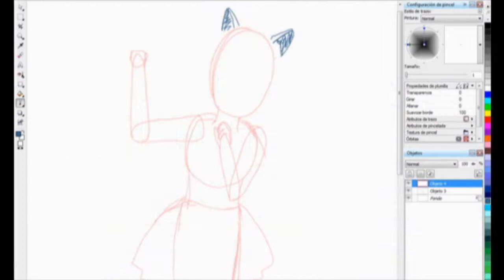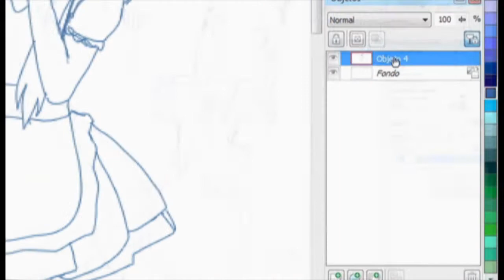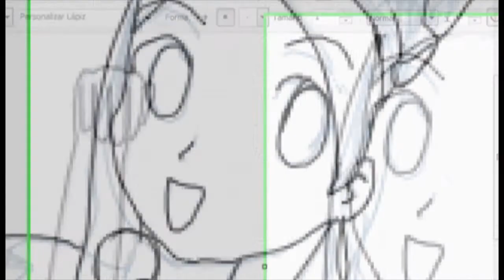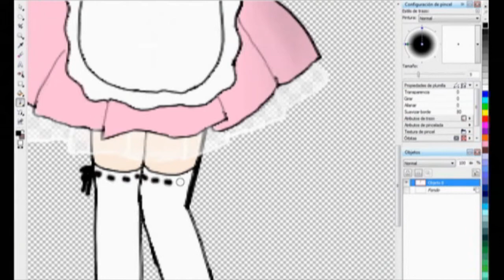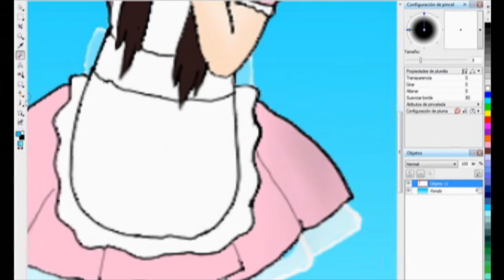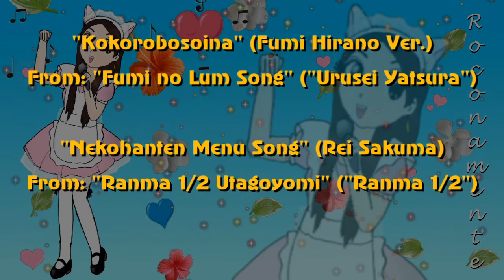Speed paint - Drawing "Roconamente on Stage" (Roconamente dedicated)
Speed painting a picture of Roconamente-chan on Stage.

Programs used:
- Corel Photo Paint X5 (Painting)
- Camtasia (Video Capture)
- Sony Vegas 8.0 (Audio/Video Editing and Titles)

Songs on this Video:
- "Kokorobosoina" (Fumi Hirano Version)
from CD "Fumi no Lum Song" ("Urusei Yatsura")
- "Nekohanten Menu Song" (Rei Sakuma)
from CD "Ranma 1/2 Utagoyomi" ("Ranma 1/2")

I DO OWN THE PICTURE

Kind Regards from Chile